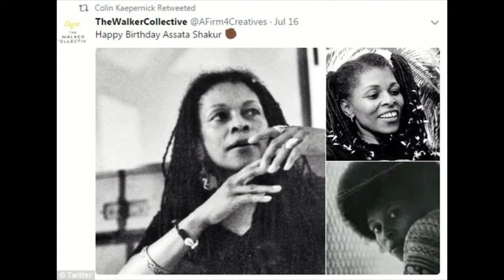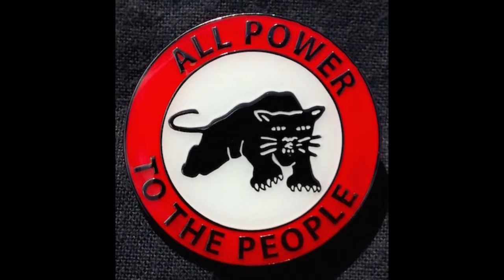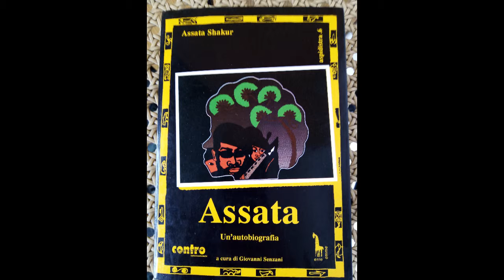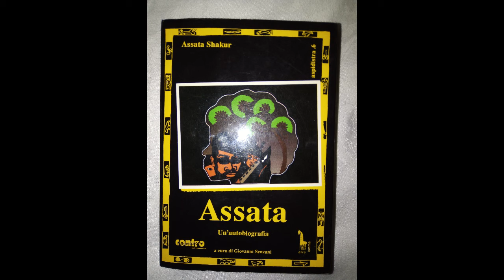Assata Sakur 19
AUDIO RACCONTO Letture ad alta voce tratte dalla autobiografia di Assata Sakur edizioni erre emme
4 Tha World - Assata Shakur · LiL' Gang$ta